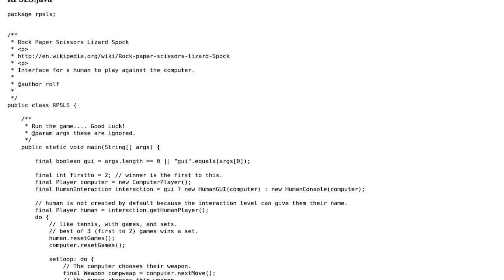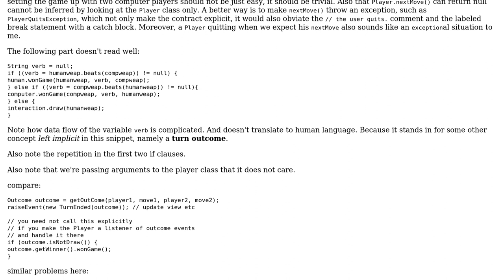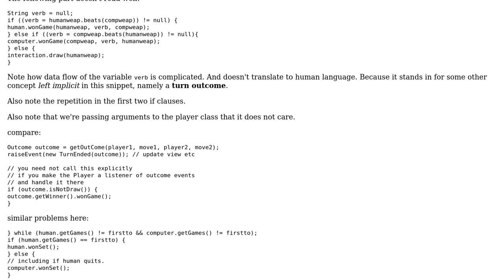Code Review: Rock Paper Scissors Lizard Spock Revisited (2 Solutions!!)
Code Review: Rock Paper Scissors Lizard Spock Revisited

With thanks & praise to God, and with thanks to the many people who have made this project possible! | Content (except music & images) licensed under CC BY-SA | Music | Images & others | With thanks to user Simon Forsberg user rolfl user abuzittin gillifirca and the Stack Exchange Network Trademarks are property of their respective owners. You are responsible for your own actions.